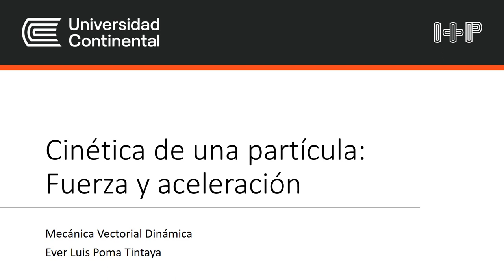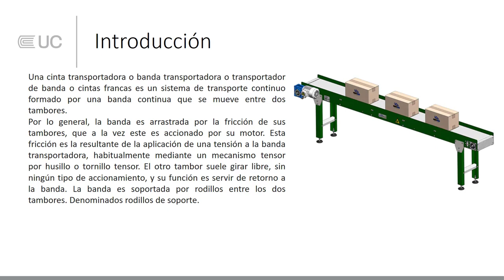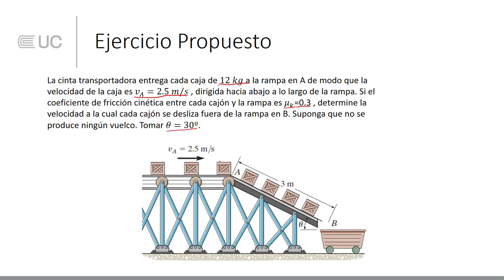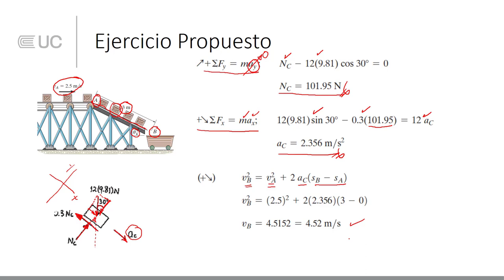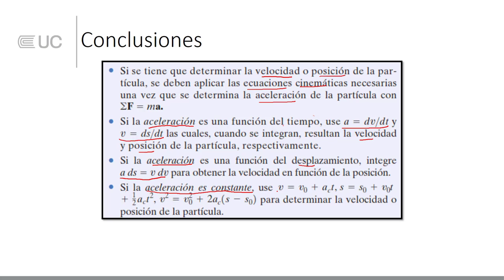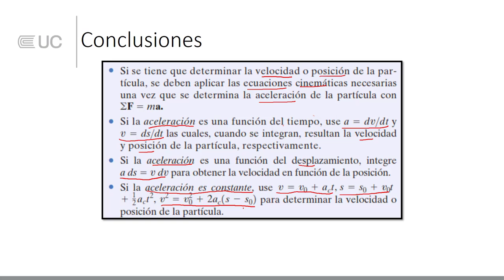Cinética de una Partícula Fuerza y Aceleración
Asignatura: Mecánica Vectorial Dinámica
Modalidad semipresencial a distancia
Autor: Ever Poma Tintaya
Unidad 1
Título: Cinética de una partícula: Fuerza y aceleración
Video Tutorial